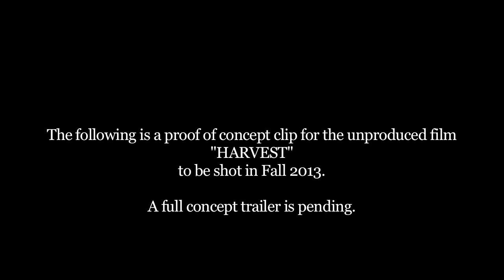Harvest Concept Trailer - Clip #1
A clip from the proof of concept trailer for the upcoming film HARVEST - a zombie-horror film about a group of friends going to a Harvest Festival, only for things to turn lethal as the undead attack and the apocalypse begins! This scene features a supportive conversation between two of the leads before heading out in search of help.

Cast: Rollyn Stafford, Quyen Nguyen
Director: Christopher Jayawardena
Screenplay: Vanessa Cohen, Chris Jayawardena
Lighting/Grip/2nd Camera Op: Joel Rene Cano
Boom Op: Ostin Drais